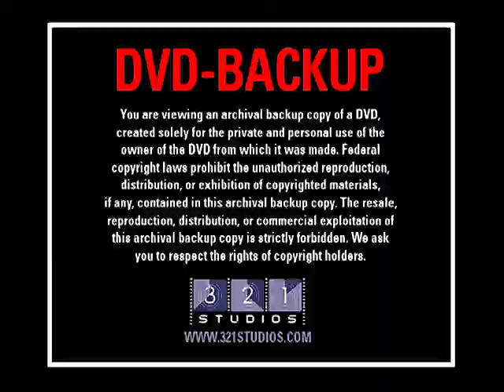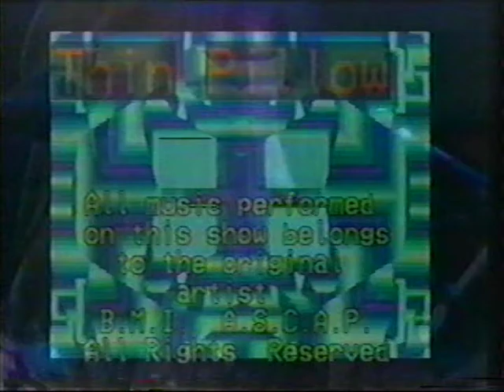thinpillow dvd seattle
Thin Pillow Live Seattle TV whole show Dennis McElroy-guitar. Skip DeBlasio-DRUMS , Darin Rumbolz-Bass guitar. Jimi Hendrix inspired this music !